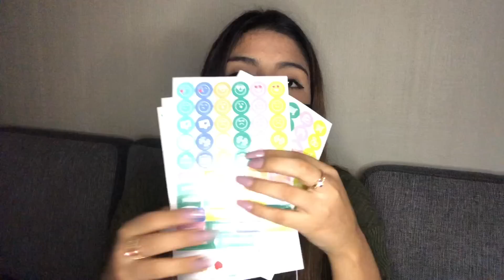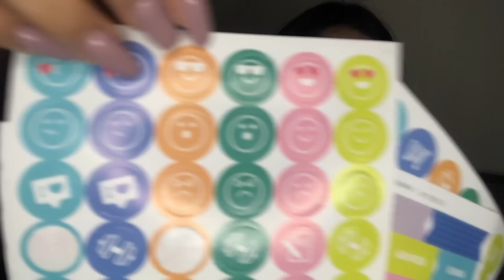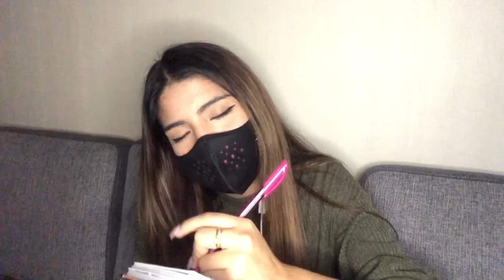ASMR ROLEPLAY / Tu SECU3STRADORA experimenta con tus NERVIOS CRANEALES (parte 1)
Hola, espero que el día de hoy te encuentres muy bien. Gracias por estar aquí y apoyarme. Vuelvo nuevamente con un ASMR de secuestradora, ya que los primeros videos fueron de sus favoritos, algunos me pidieron que vuelva hacer otro. Y aquí estoy :). Espero que se relajen y les guste.
En este video, hago asmr con muchos triggers, mouth sounds y movimientos de manos visuales.
Descansen, cuídense mucho y no se olviden que los quiero.